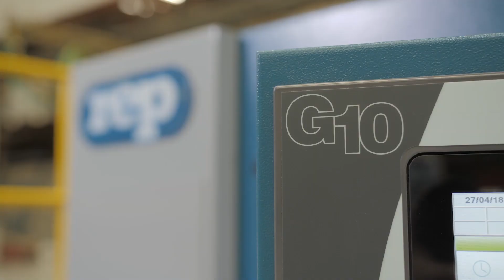REP Bladder Injection Molding Machine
Solution supplier for the rubber molding industry, REP enjoys the reputation as the world leader in bladder injection molding machines.